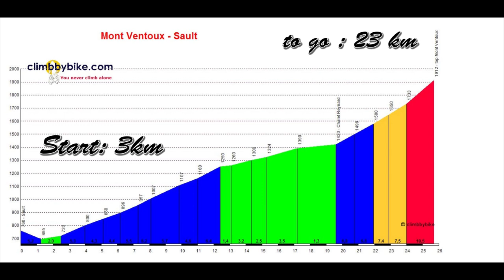Mont Ventoux on one wheel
This is our ascent of Mont Ventoux.
We have climbed the mountain on the unicycle on 16 july
The music on the video is not mine
All rights are reserved for the author of the music